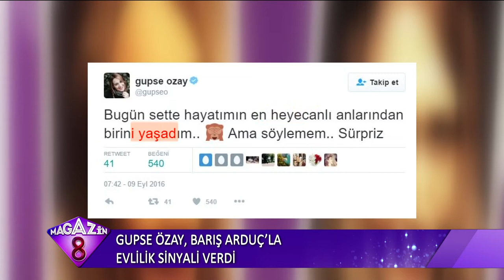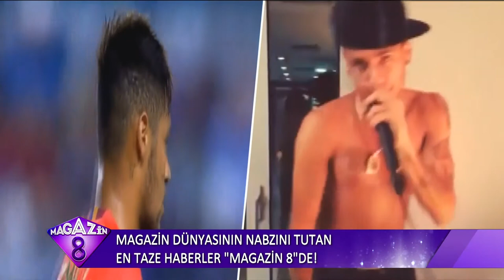Magazin Dünyasın'dan Sıcak Haberler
Orhan Gencebay'dan 35 yıl sonra özür dilediler, Gupse Özay'ın tweeti Barış Arduç'la evlilik sinyali mi? Daha fazlası ekranda.